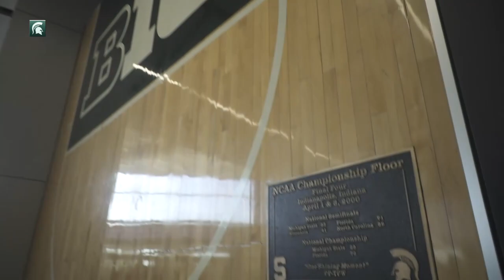Gilbert Pavilion and Izzo Hall of History Dedicated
EAST LANSING, Mich - The Michigan State Athletics Department officially opened the Gilbert Pavilion and the Tom Izzo Hall of History on Friday afternoon in a ceremony at the Breslin Center.

The project was funded by private donations, including large contributions from Dan & Jennifer Gilbert and from Bob & Julie Skandalaris, with the gifts designated to the Breslin Center addition.

The addition features the Tom Izzo Hall of History, the Draymond Green Strength and Conditioning Center, a new ticket box office, a championship display, a recruiting lounge, alumni locker room and interactive areas that enhance the fan experience for the more than 500,000 people attending events each year.